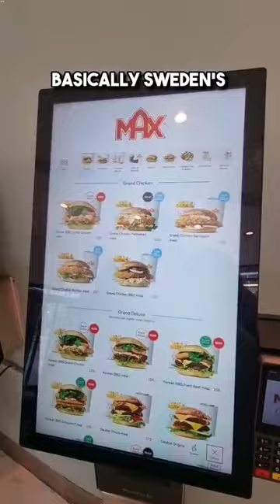The infamous "stinky fish" is actually fermented small Baltic herring called surströmming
The infamous "stinky fish" is actually fermented small Baltic herring called surströmming, and apparently it's so stinky that there are only 2 acceptable ways to eat it:

1. Far away in the forest/deep woods where you're as far from civilisation as possible
2. Underwater

Would you try it? 🤔

I travel across different countries and showcase the beauty within each city. All of my travels are done on a budget by finding ways to do the exact same activity, but for less money.